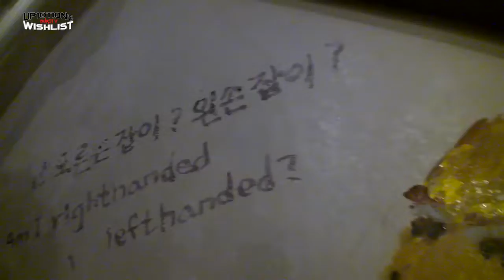[업텐션 리얼리티]Ep.2 성격 탐구 방탈출 게임